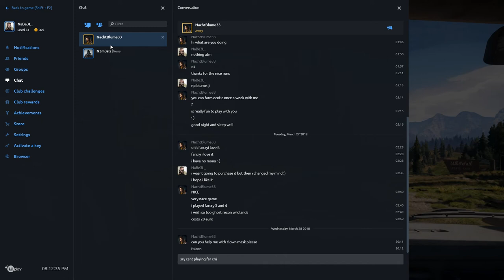Far Cry 5 | Walkthrough Part 9 - Wonderboy Fishing Rod - Skylar Missions (PC) Best way to earn cash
Missions Name. best way to earn money.
1) Tools of the Trade
2) Gone Fishin
3) The Admiral